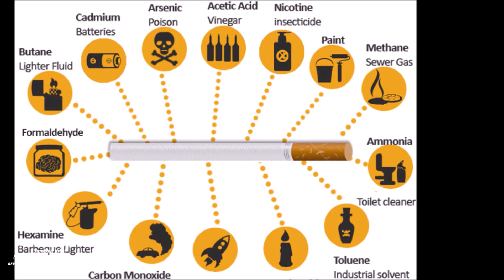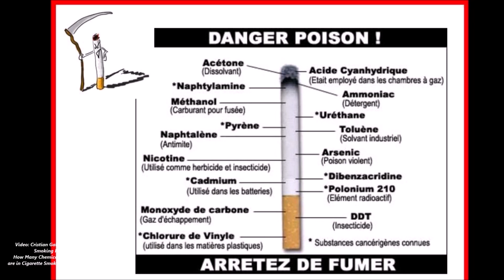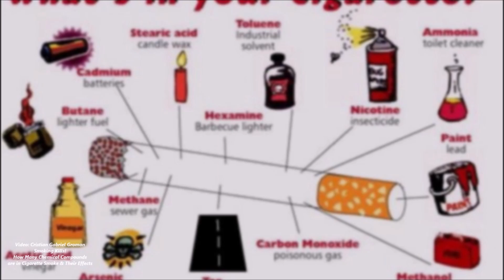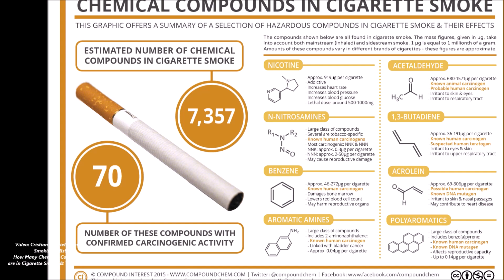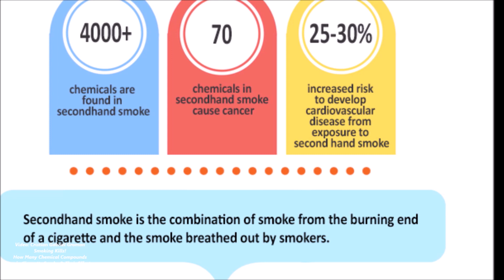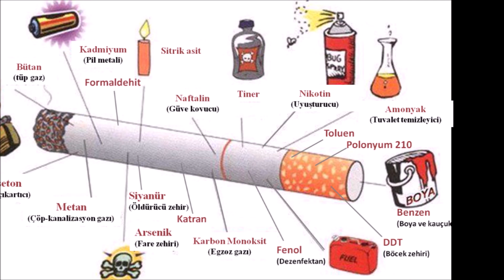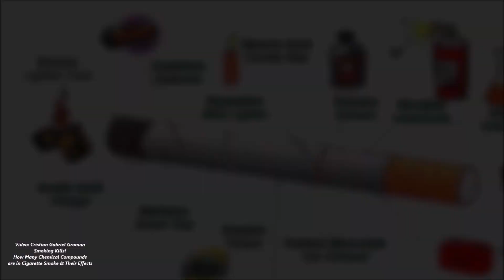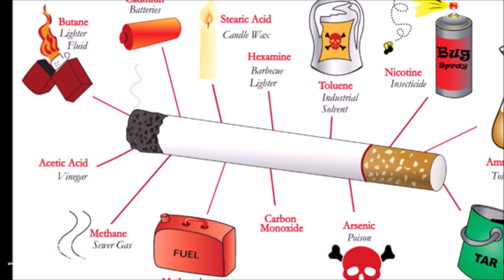Smoking Kills! 7000 Chemical Compounds in Cigarette Smoke & 70 of them can cause Cancer!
7000 Chemical Compounds are in the Cigarette Smoke & 70 of them can cause Cancer! Smoking kills, but what exactly is smoking doing to your body that kills it? Tobacco smoke is made up of thousands of chemicals, including at least 70 known to cause cancer. These cancer-causing chemicals are referred to as carcinogens. Some of the chemicals found in tobacco smoke include:·
Nicotine (the addictive drug that produces the effect people are looking for and one of the harshest chemicals in tobacco smoke)
Hydrogen cyanide
Formaldehyde
Lead
Arsenic
Ammonia
Radioactive elements, such as uranium (see below)
Benzene
Carbon monoxide
Nitrosamines
Polycyclic aromatic hydrocarbons (PAHs)
Many of these substances cause cancer. Some can cause heart disease, lung disease, or other serious health problems, too. Most of the substances come from the burning tobacco leaves themselves, not from additives included in cigarettes (or other tobacco products).
Radioactive materials are in the tobacco leaves used to make cigarettes and cigars. These materials come from the fertilizer and soil used to grow the tobacco leaves, so the amount in tobacco depends on the soil the plants were grown in and the type of fertilizers used. These radioactive materials are given off in the smoke when tobacco is burned, which smokers take into their lungs as they inhale. This may be another key factor in smokers getting lung cancer.